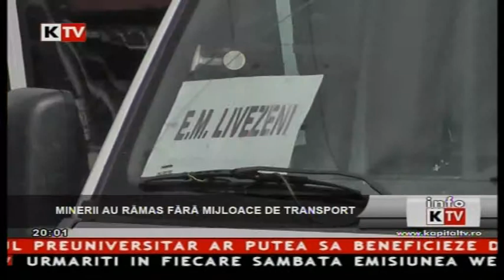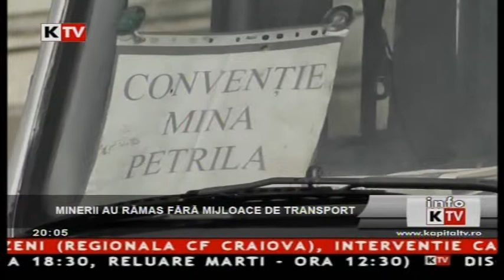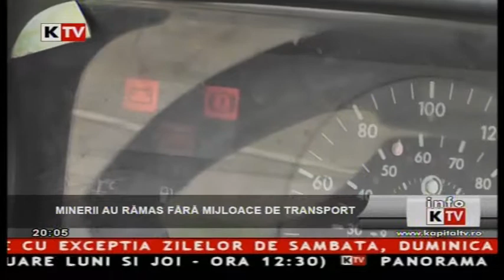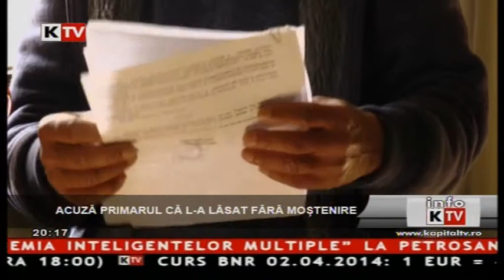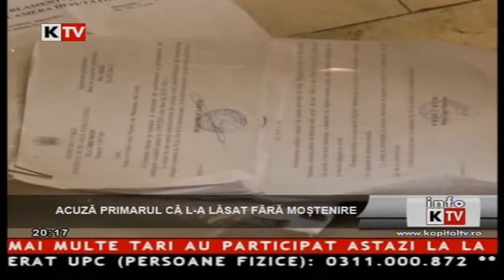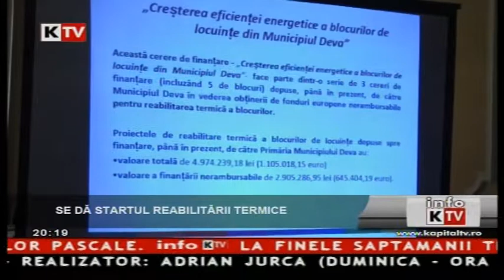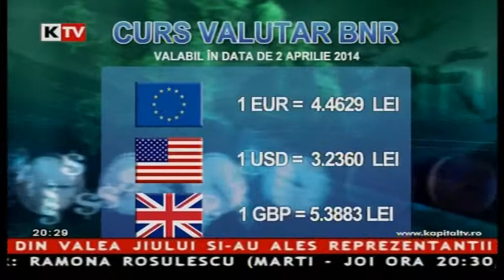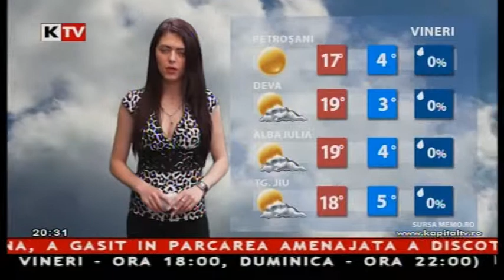Info Kapital - 1 Aprilie 2014